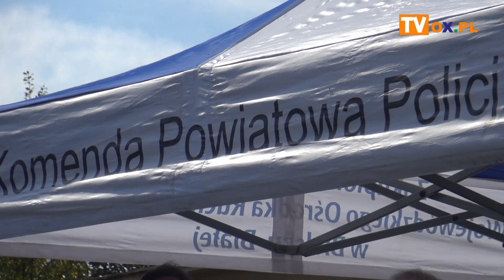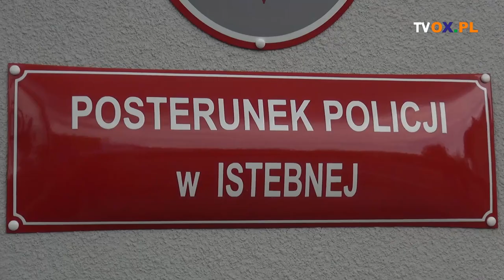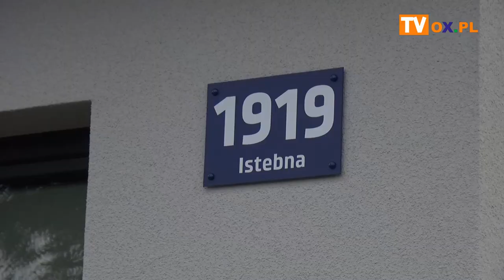"Posterunek 1919" w Istebnej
Wczoraj (07.10) w Gminie Istebna miało miejsce uroczyste otwarcie posterunku policji. Budynek mieści się przy ulicy Dzielec 1919. Jest to symboliczny numer, który nawiązuje do daty utworzenia Policji. Zobacz relację filmową z tej uroczystości.